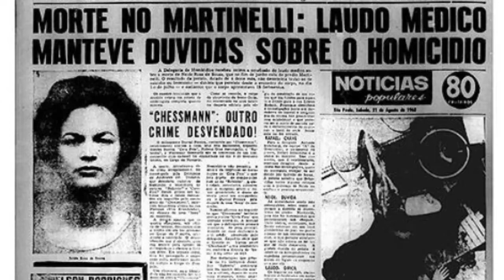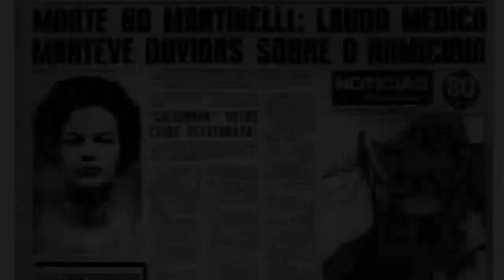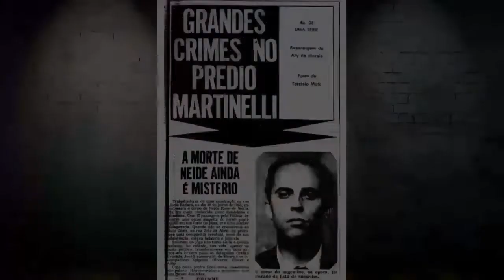O EDIFÍCIO MAIS MAL ASSOMBRADO DE SÃO PAULO - CONHEÇA A MALDIÇÃO DO MARTINELLI